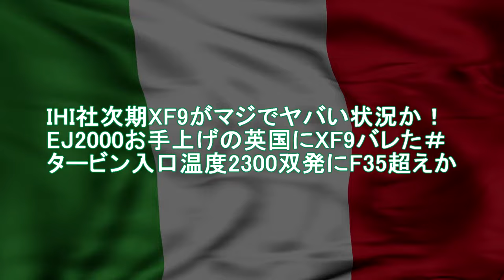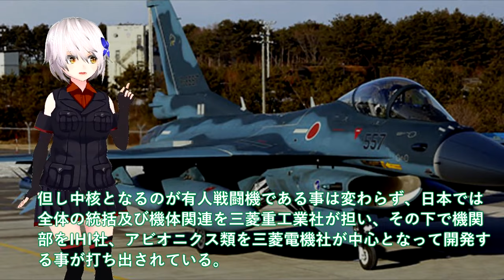【軍事解説】IHI社次期XF9がマジでヤバい状況か！EJ2000お手上げの英国にXF9バレた＃タービン入口温度2300双発にF35超えか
引用・転載「出典：海上自衛隊ホームページ」
引用・転載「出典：航空自衛隊ホームページ」
引用・転載「出典：陸上自衛隊ホームページ」

音源
http:、、amachamusic.chagasi.coma、index.html
BGM
http:、、rdir.magix.net、?page=35DJSQOTBBA4